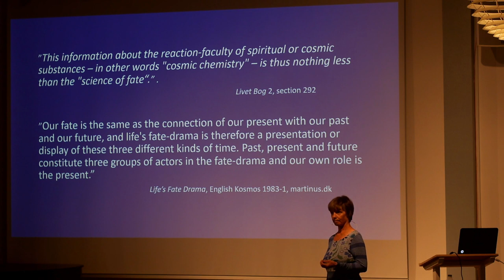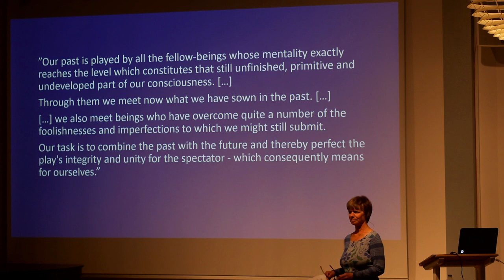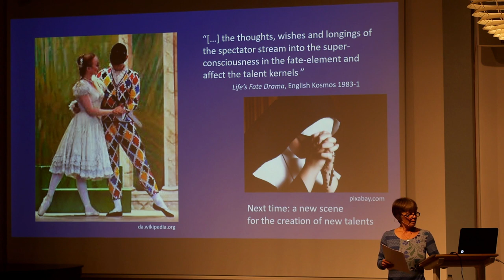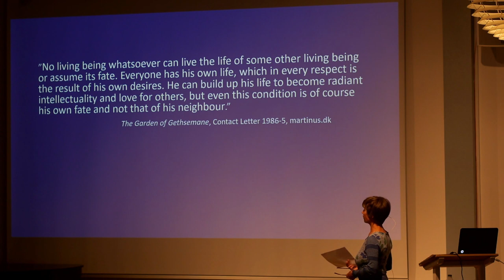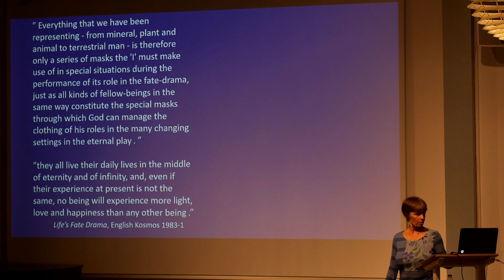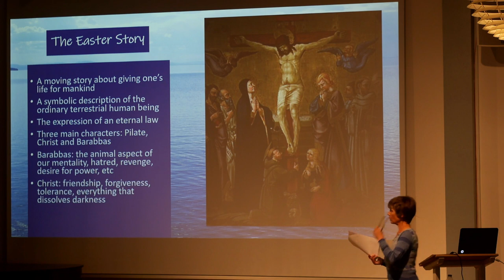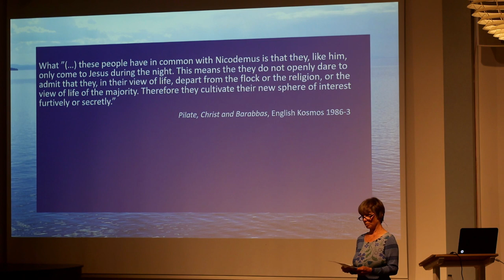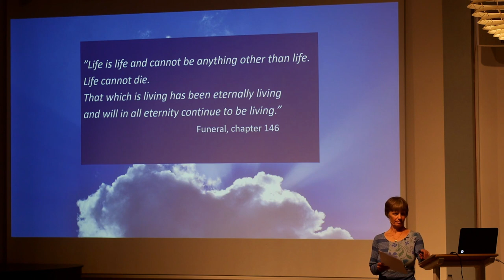2019-08-07 - The Theatre of Life — Anne Pullar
This lecture was recorded at the Martinus Centre, Klint, Denmark during the summer courses, 2019.

The Martinus Centre, Klint – a centre for courses and holidays – is in the middle of the county of Odsherred’s beautiful countryside. Here you can enjoy the centre’s friendly atmosphere, the peace and quiet of the countryside and the company of other participants while you immerse yourself in the spiritual world picture of the Danish writer Martinus.

The centre offers many activities for newcomers as well as participants who are better acquainted with Martinus’s works: courses, lectures, study groups, themed conversation groups and conferences.

For further information and the 2020 programme of courses see mcklint.dk.